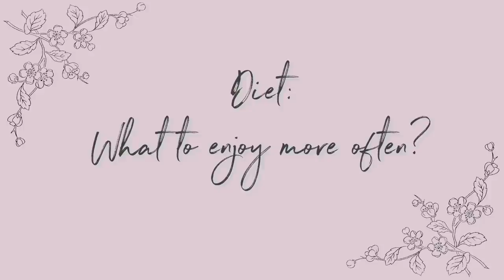Hypothyroidism Diet Tips | Weight Gain, Disordered Eating, Hashimotos, Set Point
Hi everyone, welcome to Abbey's Kitchen! . In today’s video, I am going to be talking about  hypothyroidism and its impact on weight gain, set point, disordered eating and MORE!

If you're interested in a FREE Hypothyroidism e-book, head over to my website and subscribe to my newsletter where you will also receive SEVEN free recipe e-books (you'll want to subscribe through the pop up!)

You can read my blog post on Hypothyroidism Diet & Supplements

1) The information in this video is for education and entertainment purposes only, so you should always speak to a health care provider about your unique health needs.

2) TRIGGER WARNING:  some graphics and discussions may be disturbing to some viewers so feel free to skip this video.

Lacey Dunn, RD

Xoxo Abbey
Contribution by: Amber Whittemore